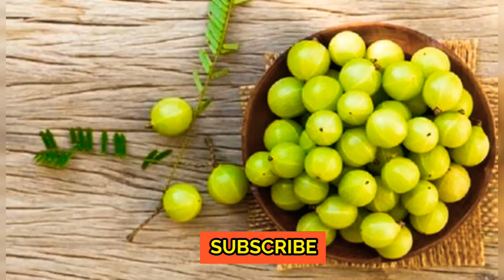നെല്ലിക്കയെക്കുറിച്ച് നിങ്ങൾക്കറിയാത്ത കാര്യങ്ങൾ:GOOSEBERRY FACTS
നെല്ലിക്കയെക്കുറിച്ച് നിങ്ങൾക്കറിയാത്ത കാര്യങ്ങൾ